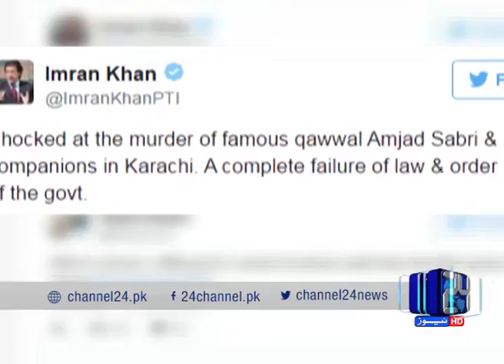24 Report: Interior Minister declared the situation in Karachi challenge for security agencies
Interior Minister declared the situation in Karachi challenge for security agencies